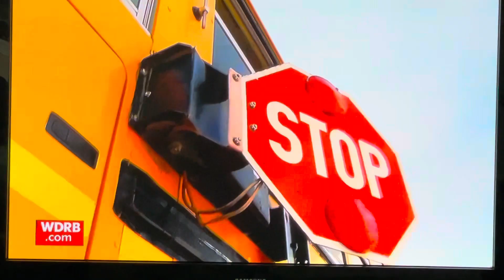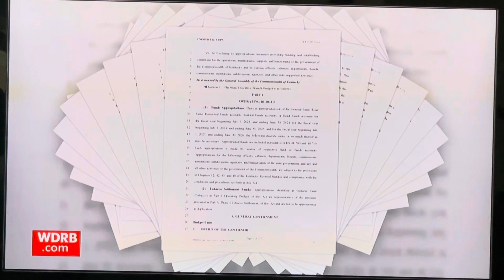Kentucky State Representative Emily Callaway passes School Bus Bill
Emily Callaway passed HB447 to allow Kentucky school districts the ability use different modes of transportation when riding kids to school. She also ensured full transportation funding dollars to school districts statewide.